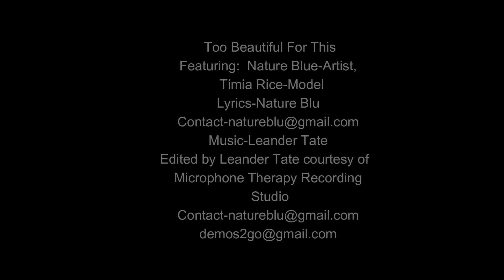Too Beautiful For This